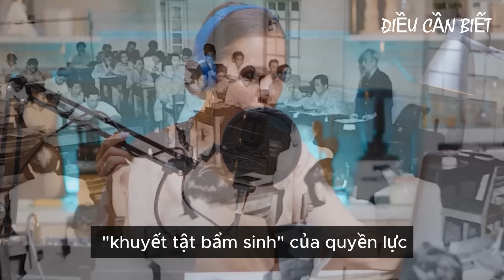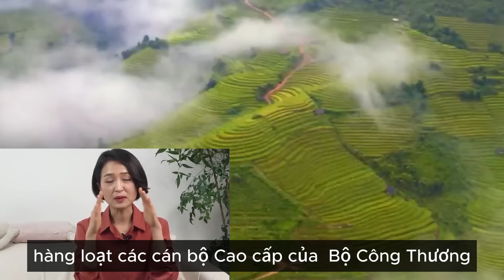"LÒ TIẾP TỤC CHÁY" Của TBT NGUYỄN PHÚ TRỌNG - BẮT CỤC TRƯỞNG CỤC ĐIỆN LỰC VÀ NĂNG LƯỢNG TÁI TẠO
"LÒ TIẾP TỤC CHÁY" Của Tổng Bí Thư NGUYỄN PHÚ TRỌNG - BẮT CỤC TRƯỞNG CỤC ĐIỆN LỰC VÀ NĂNG LƯỢNG TÁI TẠO
 Điện lực và Năng lượng tái tạo